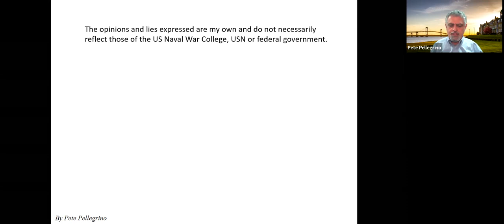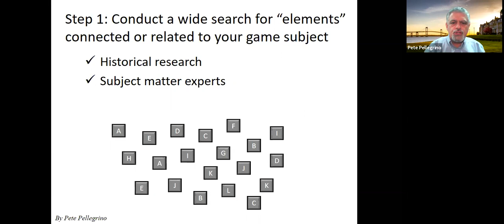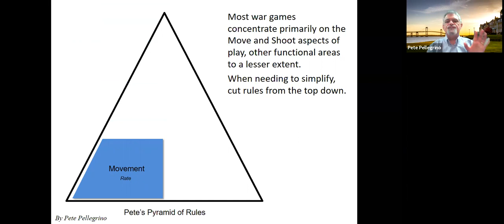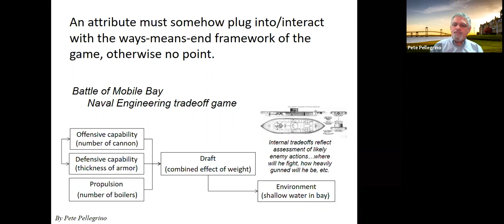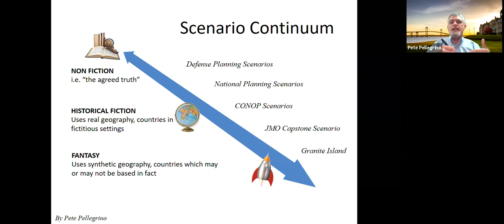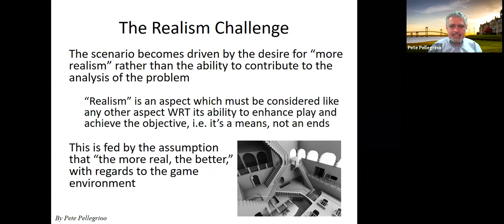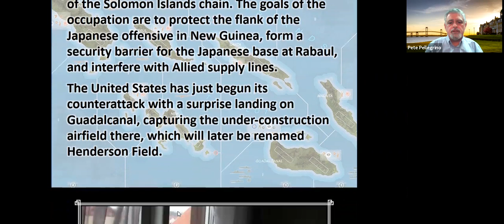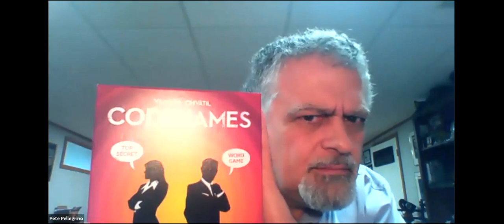Lecture 7 What the Puck? Game Elements and Scenario Design with Pete Pellegrino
For those unfamiliar with the term 'puck' as it applies to war games, when games were played on the floor or large tables, forces were often represented with disks or 'pucks' of different colors.  Early war gamers were referred to as "puck-pushers" since that's literally what they did, push the pucks around the table or floor, not unlike the airplane markers pushed about large maps at Fighter Command during WW2's Battle of Britain.  In this lecture we'll discuss the considerations that go into choosing pucks, their attributes, and how they tie into player decisions.  In the scenario portion we'll talk about the difference between the scenario driving the design vs. the design determining the scenario, why is matters and the utility (or lack thereof) of the "road to crisis."